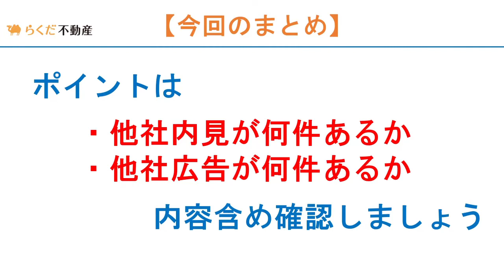‹売却›【ダメ！】囲い込み営業について｜らくだ不動産公式YouTubeチャンネル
【らくだ不動産が対応可能な地域】
北海道／宮城／東京／神奈川／埼玉／千葉／愛知／大阪／兵庫／熊本／沖縄
※上記エリア以外も対応可能な場合もございます。 ■住宅の購入・売却のご相談はらくだ不動産へ！
強引なセールスは一切行いません

まずは村田とお話してみませんか？
売ること・買うことが決まっていなくてもＯＫ！

村田 洋一（むらた よういち）
行政書士として不動産トラブルの相談を多数受けていた中で、日本の不動産仲介業界の不透明さを強く実感。
消費者にとって一番良い不動産取引を目指すべく、2010年に不動仲介透明化フォーラム（FCT）、2014年にソニー不動産（現SREホールディング）の創業に参画、以後、不動産取引の透明化を目指す。
モットーは正しく、フェアに、透明性を持った仕事を。

■らくだ不動産の特徴
らくだ不動産・仲介の特徴①
まずは目的や資金計画を整理
売却・購入の目的や資金計画を整理することからお手伝いします。
マイホームに関する考え方や希望のライフスタイルについてお聞かせください。

整理すべき点やリスクを専門家が客観的にお伝えして、売却や購入に進むかを決めていただきます。

らくだ不動産・仲介の特徴②
エージェント型
エージェント型仲介は、アメリカで主流の仲介スタイルです。
専属のエージェントが、売主様・買主様の要望整理・助言や条件交渉を行い、
顧客の利益を最大化させることを目的に働くスタイルです。

■らくだ不動産の親会社「さくら事務所」について
株式会社さくら事務所は「人と不動産のより幸せな関係を追求し、
豊かで美しい社会を次世代に手渡すこと」を目的として設立された、
中立・公正な業界初の個人向け総合不動産コンサルティングサービス企業です。

これまで、NHKをはじめとしたテレビ・新聞・雑誌等で数百回も紹介され、
多数の書籍を発刊。創業者 長嶋 修は、経済産業省・国土交通省等公的部門の委員等を歴任しています。

さくら事務所創業者 長嶋 修のYouTubeチャンネル

らくだ不動産 さくら事務所 長嶋修 不動産 売買 ■LINEで友だち登録をするとここだけでしか見れない動画をお届けします！